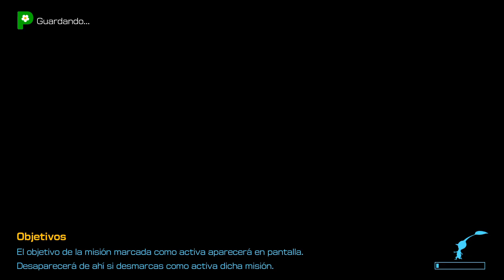Pikmin 4 Día 32 - Luis haciendo de las suyas